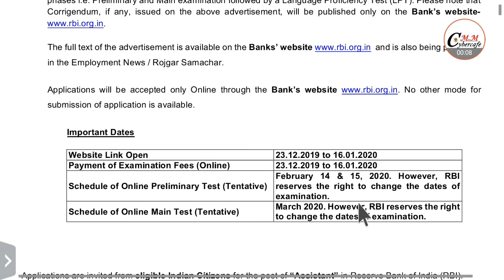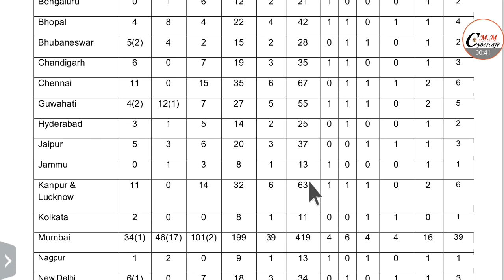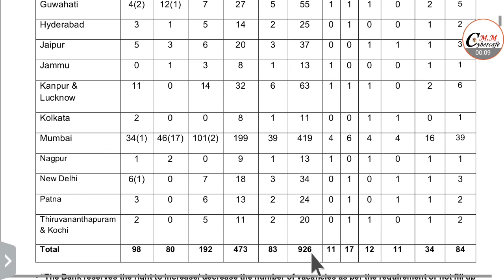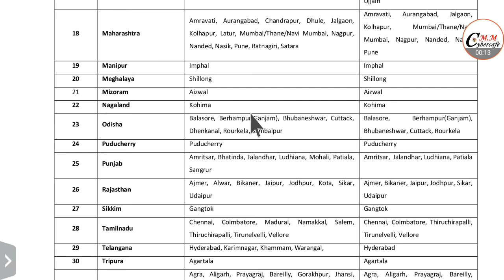RBI Recruitment 2020 Assistant Post ! Reserve Bank of India ! Latest Odisha Job ! RBI bbsr